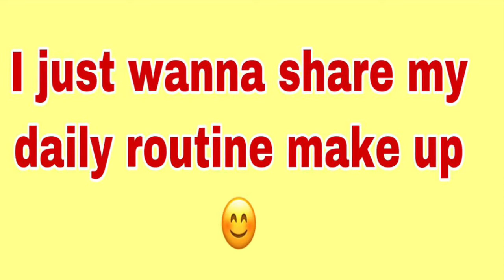My easy and quick make up routine | simple make up | Zameah Sib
Just sharing my quick and easy make up when  I go out.. kapag nagmamadali ako ganyan lng ang look ko, without blush on. Simple lang 😊 lalo na sa pagkilay jan tau nagtatagal minsan😁 kaya magdraw ka nlng ng line den ibrush mo nlng pra mabilis..😁 hehe pasenxa na kay ati ang artiii pacute✌️🤣

Maraming salamat po sa sumusuporta ng aking Channel, Godbless sa ating lahat🙏